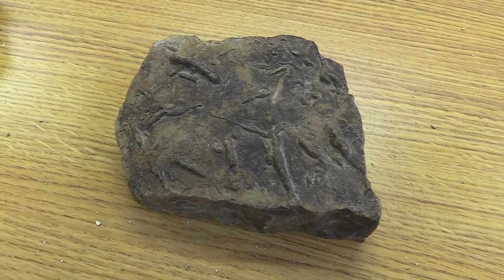What are Trace Fossils? | A New Way to Museum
It's a common misconception that all fossils are bones of prehistoric animals. However, there are actually two types of fossils. Body fossils and trace fossils. Body fossils are any part of the actual animal such as bones, teeth, and shells. Trace fossils preserve the presence or activity of the animal without any part of its body being preserved. Examples of trace fossils include footprints, trackways, burrows, and coprolites (fossilized poop). Trace fossils can tell paleontologists many different things about an animal - what it ate, how big it was, how did it move, and certain behaviors it may have had.